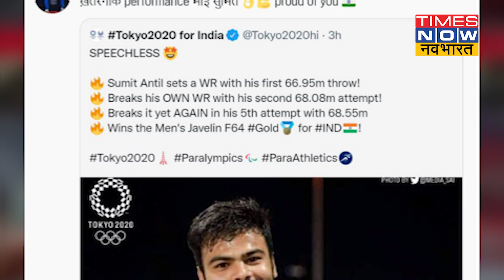Tokyo Paralympic: Sumit Antil ने साल 2015 के रोड एक्सीडेंट में गंवाया पैर, आज जीता गोल्ड !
हरियाणा के रहने वाले जैवलिन थ्रोअर सुमित आंतिल से जिन्होंने साल 2015 के रोड एक्सीडेंट के बाद हमेशा के लिए अपना एक पैर गवायां दिया था. साल 2016 में उन्हें नकली पैर लगाया गया था. रोड एक्सीडेंट में अपना एक पैर गंवाने वाले सुमित ने टोक्यो पैरालंपिक में जैवलिन थ्रो में भाला फेंक कर गोल्ड मेडल हासिल कर लिया है.

Airtel - 327
Hathway - 321
DEN - 899